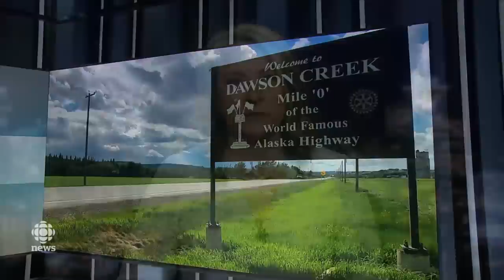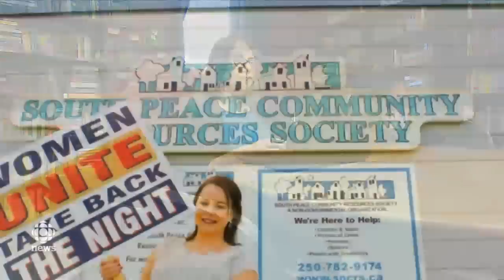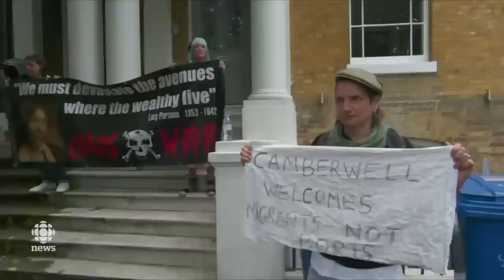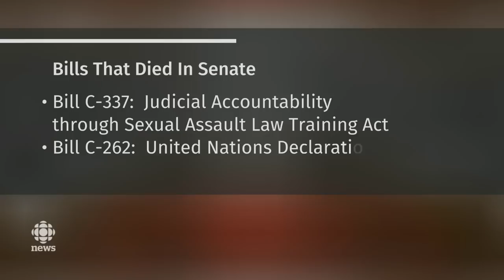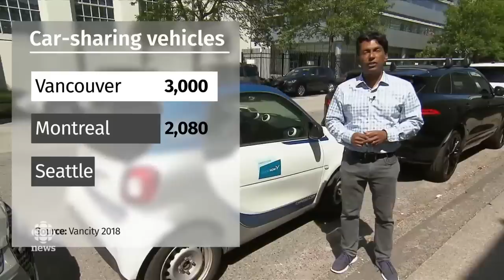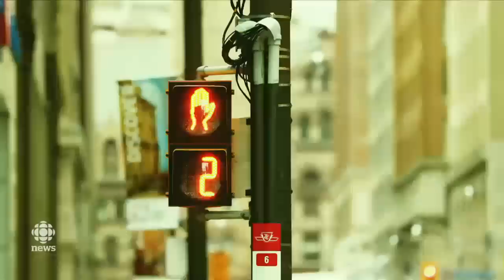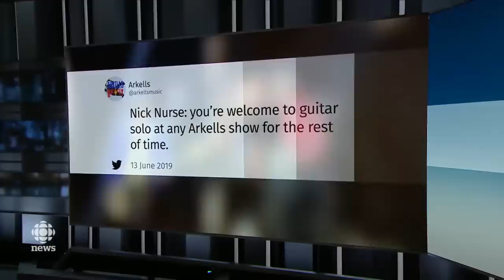The National for June 23, 2019 — U.S.-Iran Tensions, Toronto Pride, Soldiers of Odin